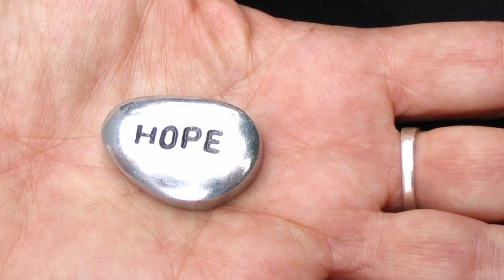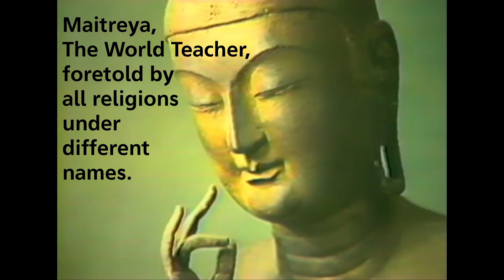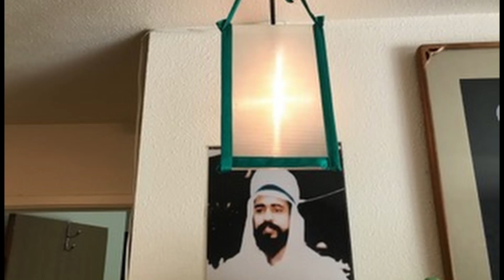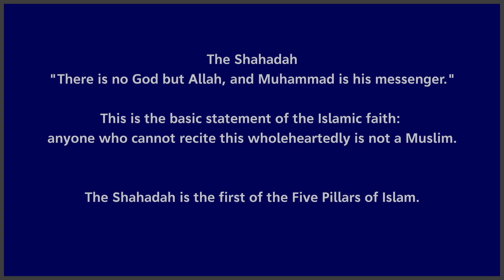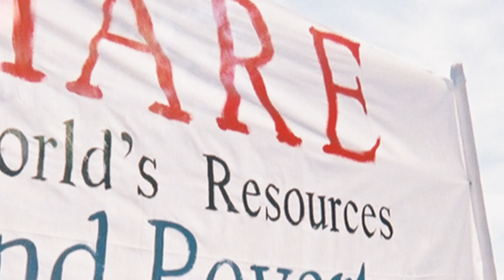Why Are these Miracles the Signs of a New Golden Age?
In this audio podcast, Diana Gold Holland interviews Frances Oman, AKA ‘the Miracle Maven,' who has been documenting miracles happening all over the world, from milk-drinking statues in India to the fall of the Berlin Wall. Learn about Crosses of Light, about the new “star of Bethlehem” visible everywhere now in the night skies, and many other phenomena. These, Frances suggests, are associated with the emergence into the modern world of the World Teacher Maitreya and his group of modern-day “magi” offering help of an extraordinary kind such as people being healed of cancer and healed of drug addiction. She recommends the books of Benjamin Creme.

For related books, DVDs, and CDs: Share-eCart.com

The planetarymakeover.org website has been closed. Our Facebook planetarymakeover is still active.